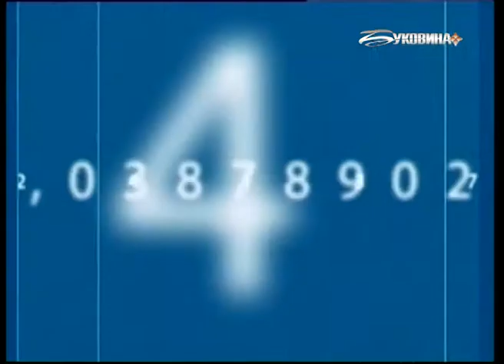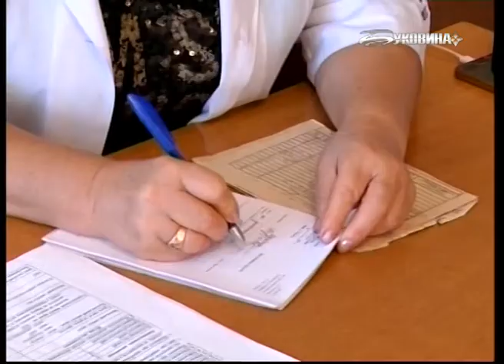Реалії (23.09.2017)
1 жовтня розпочинається осінній призов до лав Збройних Сил України. 255 буковинців призвуть на строкову службу. Де проходитимуть військову підготовку строковики з Чернівецької області?